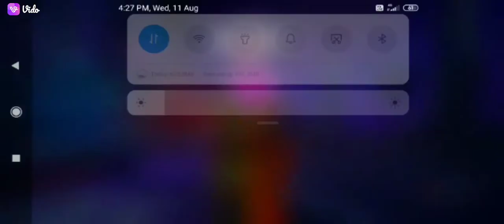बाप बाप होताहे हाकर